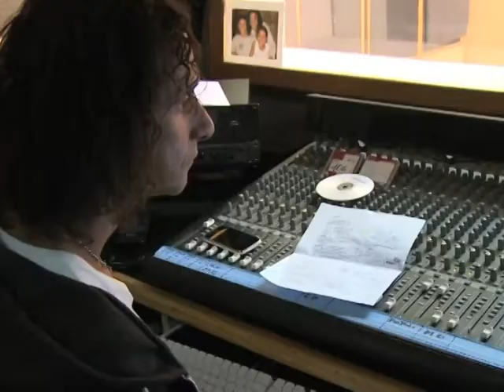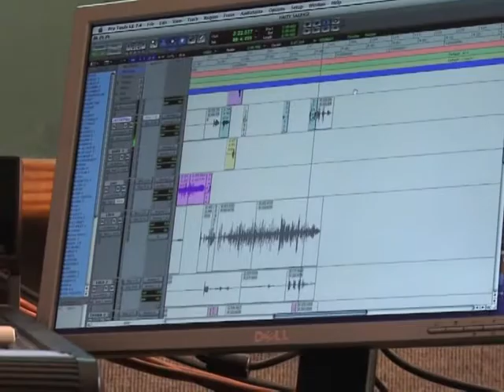Haití: une canción para removilizar las energías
Un año después del terremoto que dejó cerca de 250.000 muertos, las voces, ritmos y sonidos de Haití se unen en una canción: "Sa'k Pase Ayiti", difundida a partir del 10 de enero en las radios. Escrita y compuesta por los músicos haitianos en el país y de la diáspora, pretende ser una especie de "We are the world" haitiana. El dinero de las ventas se destinará a crear un fondo de apoyo a los músicos locales y a dar nuevos bríos a la música en Haití. Un informe de AFPTV.